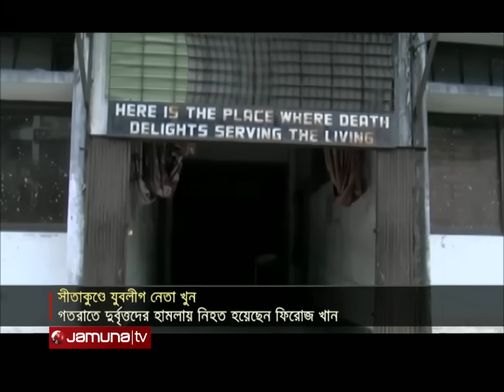সংবাদ সারাদেশ | Songbad Saradesh | 12.30 PM | 19 October 2024 | Jamuna TV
ভারি বর্ষণে খুলনা নগরীতে ভয়াবহ জলাবদ্ধতা; তলিয়েছে সড়ক-ব্যবসাপ্রতিষ্ঠান; চরম ভোগান্তিতে মানুষ

চাঁপাইনবাবগঞ্জে পদ্মার ভাঙনে বিলীন বিস্তীর্ণ এলাকা; ব্যর্থ তীর সংরক্ষণ চেষ্টা: স্থায়ী বাঁধ নির্মাণের দাবি ভুক্তভোগীদের

Severe flooding in Khulna city due to heavy rains; Road-business establishments have collapsed; People in extreme suffering

Chapainawabganj vast area lost in Padma erosion; Failed arrow conservation attempt: Victims demand construction of permanent dam